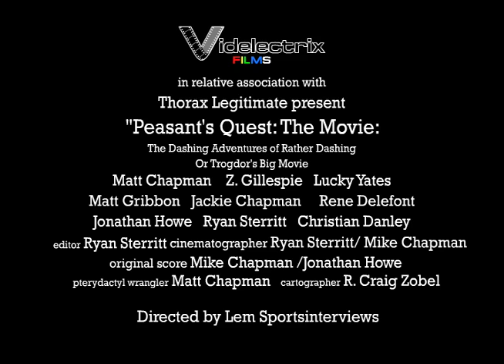Peasant's Quest Movie Trailer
Rather Dashing and Trogdor battle in the film adaptation of the text adventure Peasant's Quest.